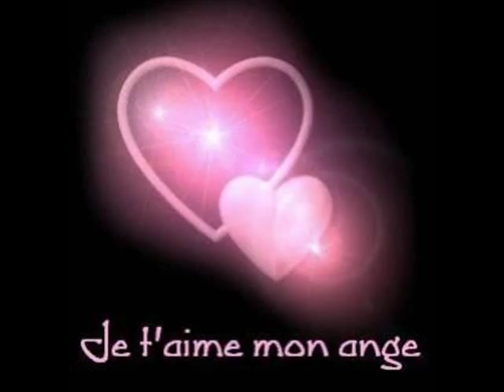joyeux anniversaire mon amour .wmv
aujourd'hui mon petit coeur axel a 4 ans ! ♥♥♥
je lui est mise sa chanson préférer car il me soul tout les jours avec lollllllll
happy birhdayyy mon amour mouhaaaaaaaaaaa